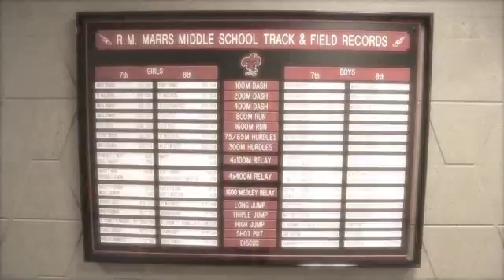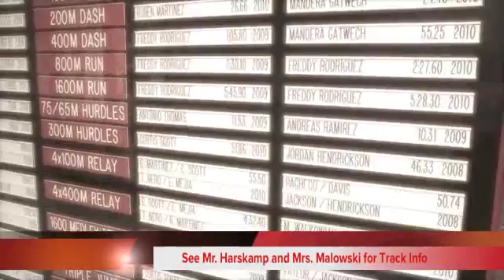Morning Announcements 03-20-15